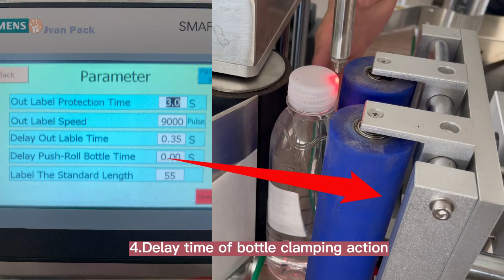Parameter page description for MT-200B(6)